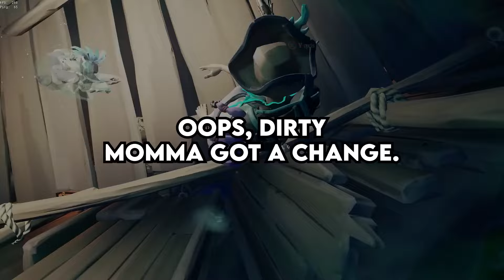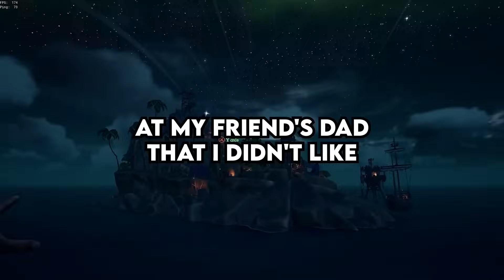How Did You Run Away As A Kid When You Are Conscious Of What You're Doing?